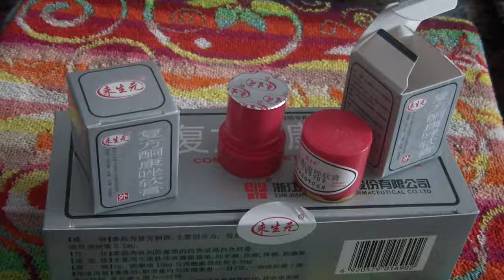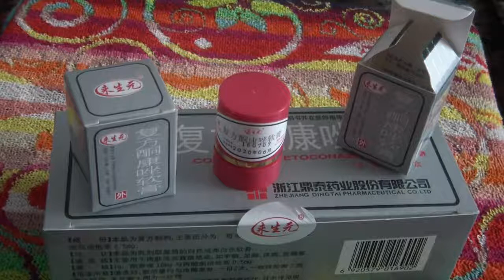Китайская мазь от псориаза «Король кожи» ч.2 ЗАКАЗАТЬ в Восточном Магазинчике | SUPERTELO906090.COM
Редкое сочетание двух основных качеств крема "Король кожи", дешево - эффективно. Для лечение кожных заболеваний таких как псориаз, лишай, чесотка, угри, стафилококовые высыпания, грибки стопы и ногтей, аллергическая сыпь, бородавки.

Китайский крем «Король кожи» для лечения псориаза, экземы. Раздел «Дерматология, кожные заболевания». Как лечить псориаз? Лучший среди китайских мазей!

Положительные воздействия мази от псориаза: содержащийся в ней кетоконазол обладает противогрибковым действием, фунгицидным или микостатическим эффектом. Активен в отношении дерматофитов, стафилококковых высыпаний, дрожжеподобных грибков рода Candida, Pityrosporum, Torulopsis, Cryptococcus и плесневых грибков, возбудителей системных микозов, а также грамположительных кокков (Staphylococcus spp., Streptococcus spp.).

Сандал снимает зуд и раздражение кожи, успокаивает, обладает легким охлаждающим эффектом, устраняет неприятный запах.
Туласи — компонент с антибактериальным, антисептическим и увлажняющим действиями. Капур качари — природный антисептик.
Ниим — сильный детоксирующий агент, обладает противозудным и тонизирующим свойством.
Куркума обладает антисептическими свойствами, нейтрализуя токсины, образующиеся при воспалительных процессах в коже.
Естимадху (солодка) обладает смягчающим, противовоспалительным действием, заживляет раны.

Показания к применению: псориаз, микозы кожи и ногтей, вызванные дерматофитами и дрожжами (дерматофитоз, онихомикоз, кандидозная паронихия, разноцветный лишай, фолликулит, трихофитии), кожный лейшманиоз, себорейный дерматит, грибковый сепсис, микозы у больных с иммунодефицитом.

Профилактика: угревая сыпь, псориаз, экзема, герпес.

Способ применения: мазь следует наносить на пораженный и непосредственно прилегающий участок кожи 1-2 раза в день. Применять до полного исчезновения бляшек. Также рекомендуется продолжать использовать мазь еще 3-5 дней после исчезновения симптомов заболевания для закрепления результата. Не допускать попадания в глаза!

Противопоказания: гиперчувствительность, индивидуальная непереносимость компонентов, повышенная чувствительность к кетоконазолу, острые заболевания печени, беременность и лактация.

КУПИТЬ в Восточном Магазинчике | SUPERTELO906090.COM КРЕМ-МАЗЬ КОРОЛЬ КОЖИ 7 ГР. БАЕР